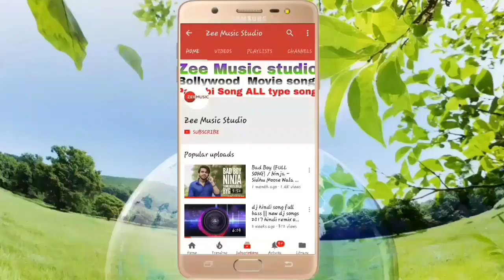New dj songs remix Hindi dj songs dj songs old dj songs rajasthani dj YouTube